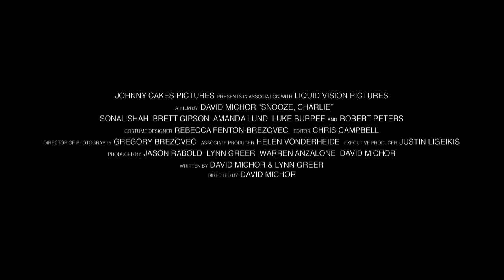"Snooze, Charlie" Teaser Trailer #1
Starring Sonal Shah, Brett Gipson & Amanda Lund

Directed by David Michor
Produced by Jason Rabold, Lynn Greer, Warren Anzalone, & David Michor
Executive Producer: Justin Ligeikis
Director of Photography: Gregory Brezovec
Written by David Michor & Lynn Greer